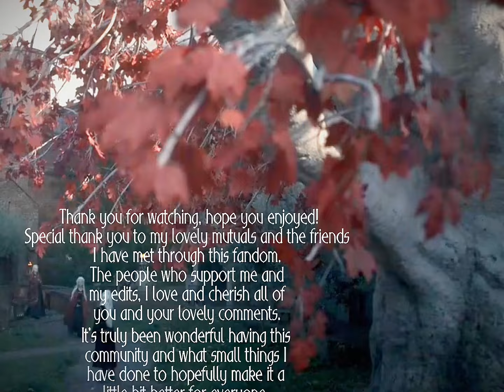all too well || daemon & rhaenyra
All too well daemyra’s version 10 minute version from the vault by Taylor Swift